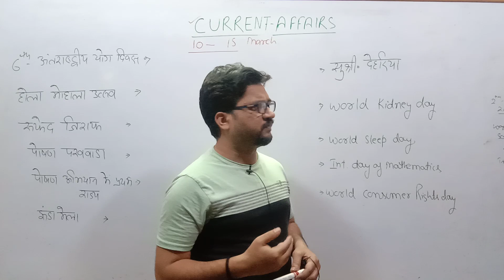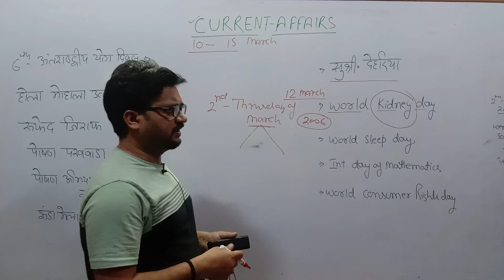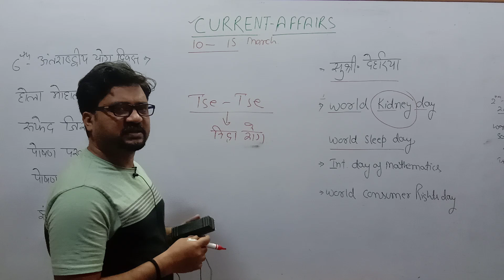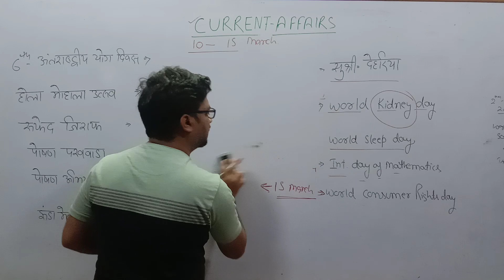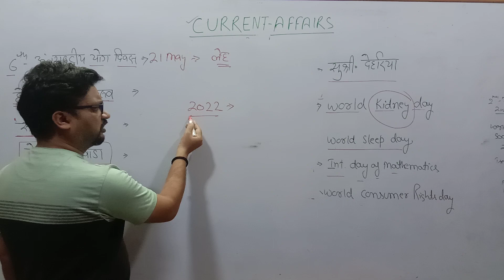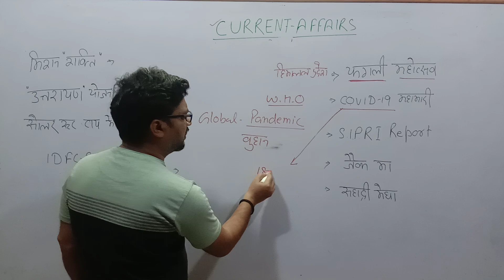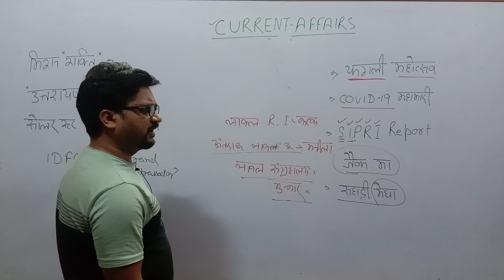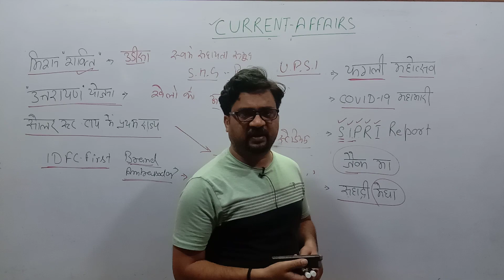Current affairs 10-15 march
Best video to watch for current affairs  for any exam